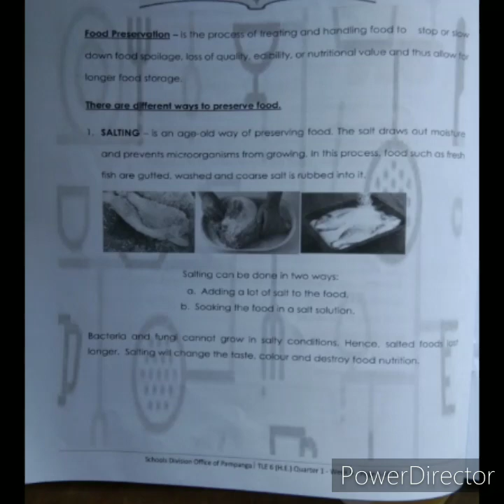My lecture in T. L. E